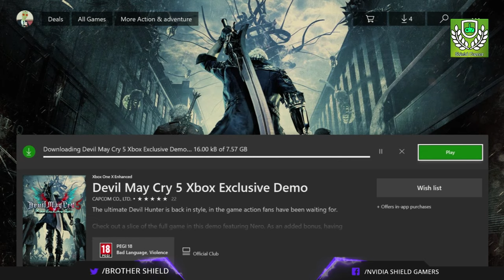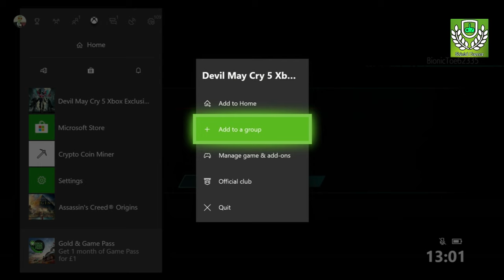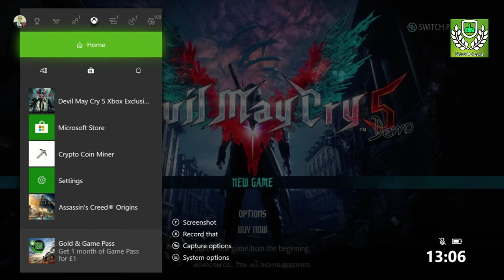Capcom: Devil May Cry 5 | Xbox One X | Exclusive Demo | 4K UHD